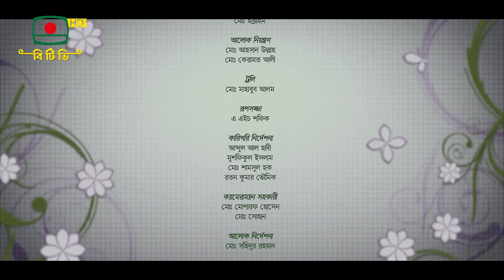Kusum Kotha EP 38